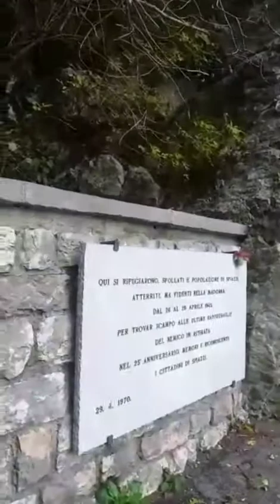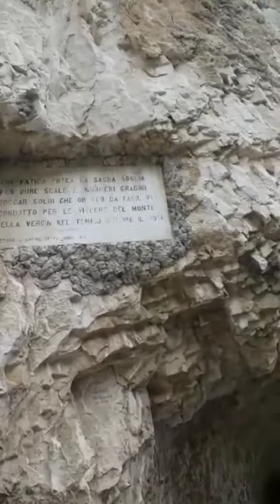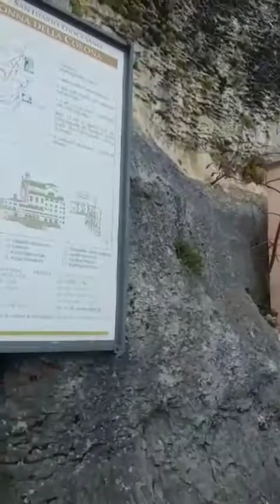Madonna della Corona (buhay traveler)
Madonna della Corona is located in Spiazzi, in one of the mountainous location of Borthwr  Italy.
Risis clinging on the rock of thw mountain of 774 meters above sea level.

Address:  Vicolo Santuario, 1, 37020
Ferrara di Montebaldo VR

Province: Province of Verona

Madonna della Corona
19/03/2021